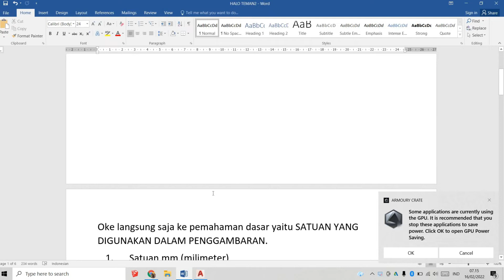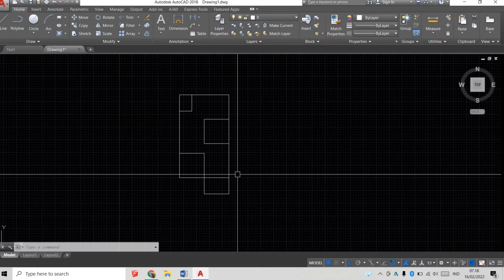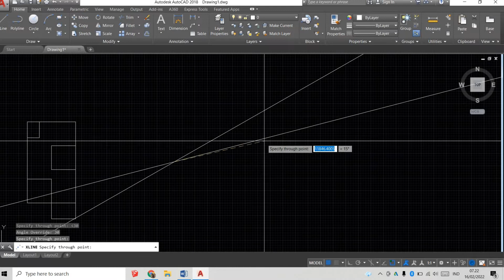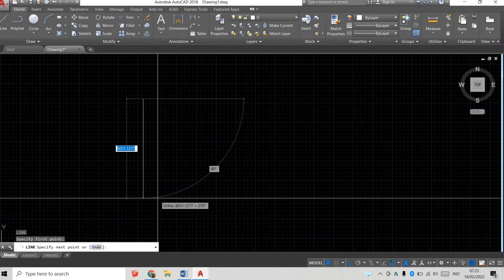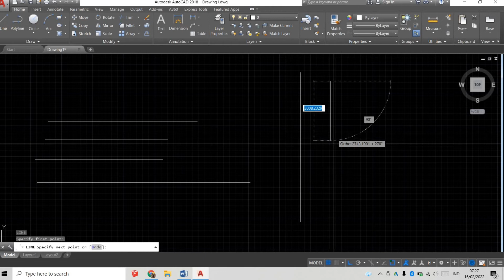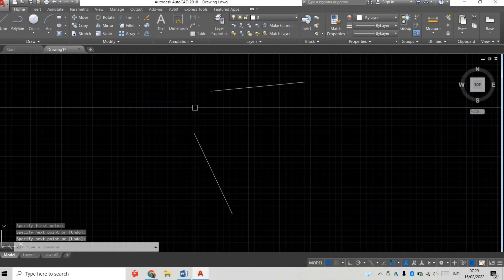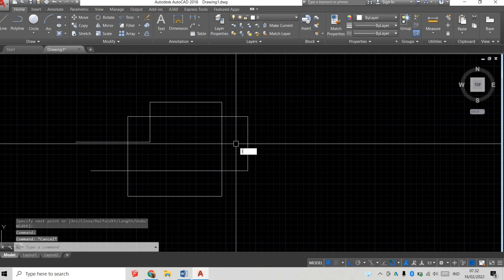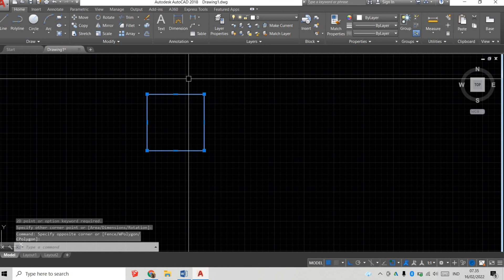dasar-dasar autocad / perintah yang sering digunakan ketika menggambar di autocad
video ini berisi tentang perintah dasar autocad. bagi pemula video ini sangatlah bergunan. nonton dan pelajari. selamat belajar gaisss